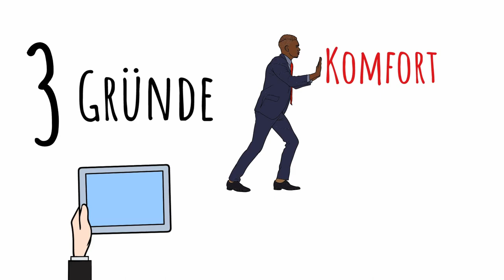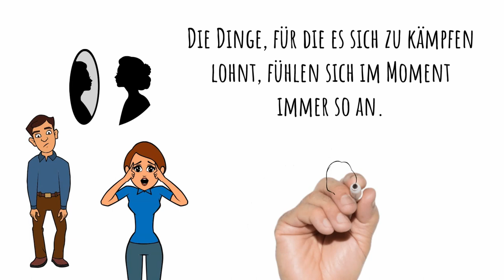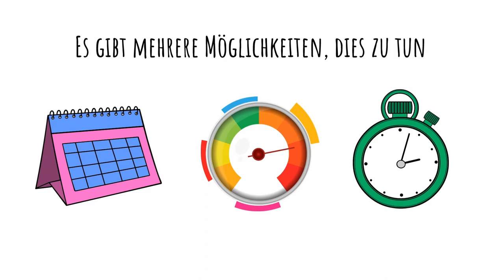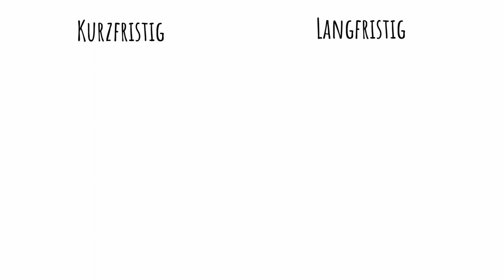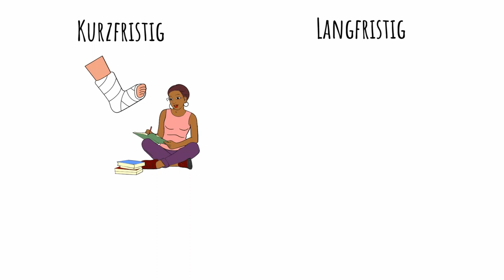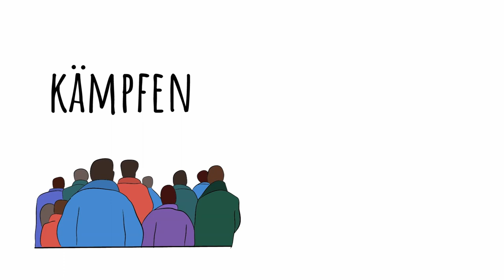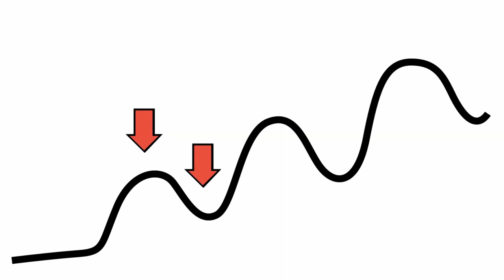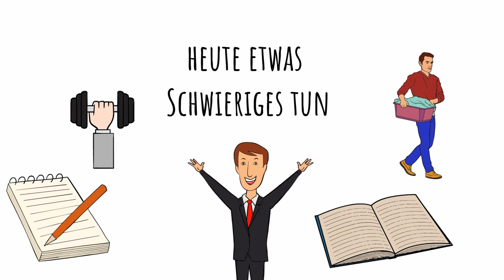Komfortzone verlassen 3 Gründe | Faulheit überwinden Motivation Tipps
2. Meine Videos stellen keine Anlageberatung dar. Ich berichte nur aus meinen Erfahrungen und möchte darauf hinweisen, dass Investitionen an der Börse zu Totalverlusten des eingesetzten Kapitals führen können.